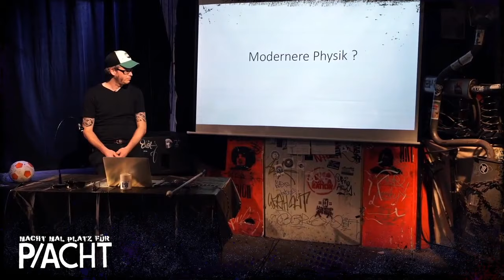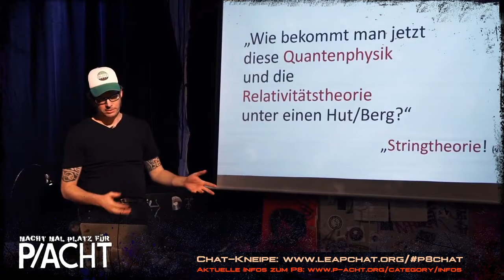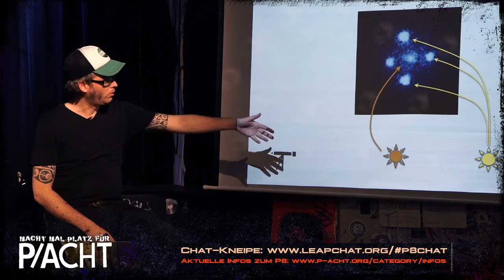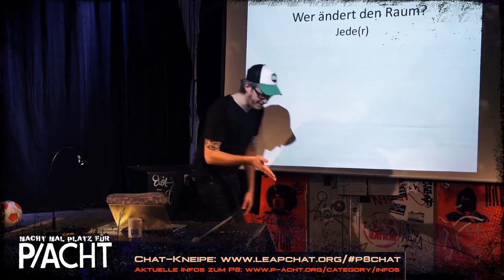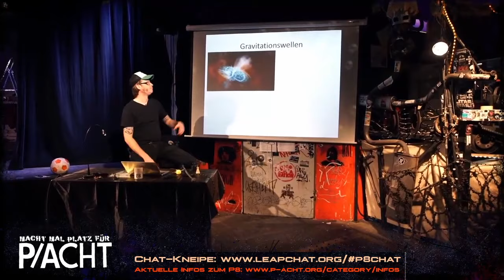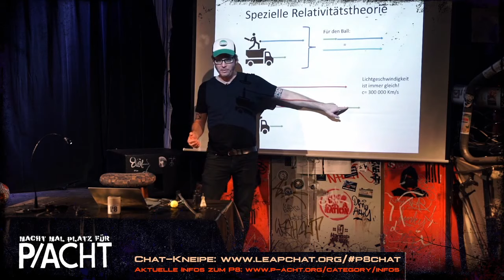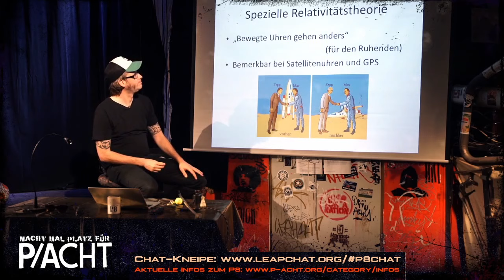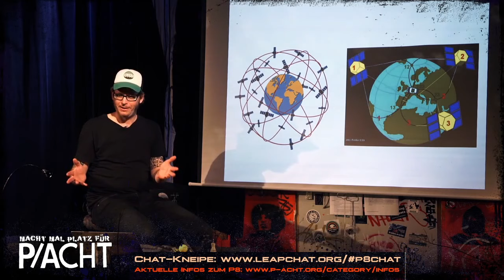Livestream: P8 Erklärt die Welt: Modernere Phsyik + Relativitätstheorie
Die neue Reihe im Rahmen unserer Live-Streams.

Heute mit einer kurzen Einführung in die PHYSIK und einem Kapitel zur RELATIVITÄTSTHEORIE